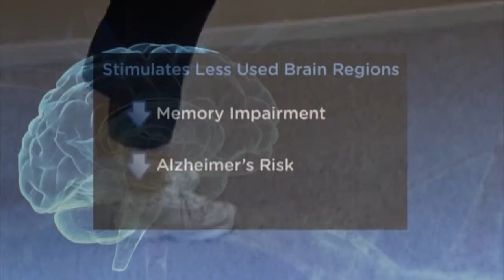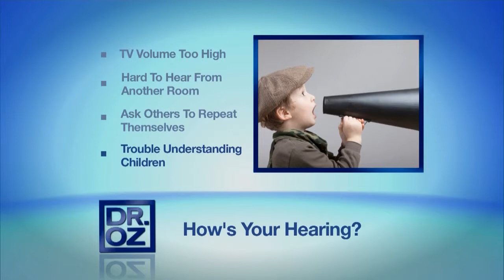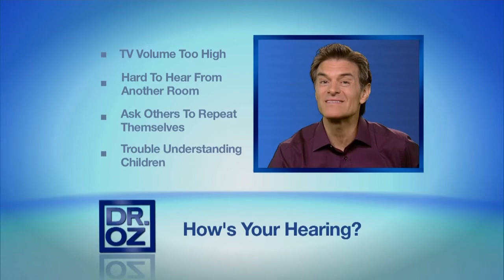Tuesday, July 16th, Segment 2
Stop Brain From Aging, Alzheimer's